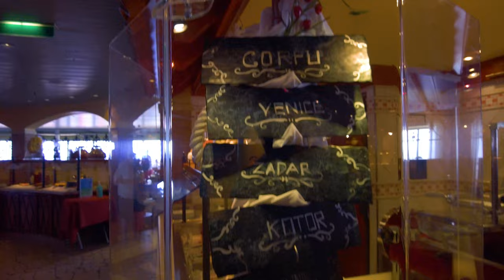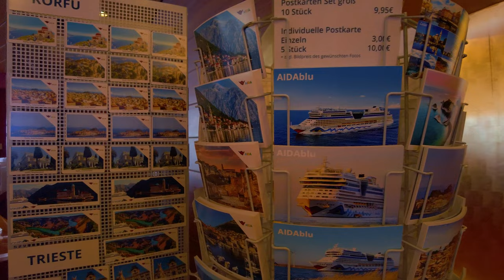4K AIDAblu full ship tour - AIDA cruise ship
AIDAblu is a Sphinx class cruise liner operated by the German cruise line AIDA Cruises. AIDAblu is the seventh ship in the cruise line. The ship was delivered by Meyer Werft on February 4, 2010. It is a sister ship to AIDAdiva, AIDAbella, AIDAluna with a larger half deck, followed by a similar AIDAsol and AIDAmar. It has a capacity of 2,050 passengers.
AIDAblu has six restaurants, ten bars, 8,120 square meters (87,000 square feet) of outdoor deck space and 3,000 square meters (32,000 square feet) of theater.

It also has the first brewery installed on a cruise ship, which brews the beers served on the ship.

AIDAblu has 1,096 cabins, 374 inside and 722 outside. [The call sign is IBWX. IMO 9398888. MMSI 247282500.

Flag: Italy
Port of registry: Genoa

Shipowner: Costa Crociere S.p.A.
Date of launching - 2009
Crew size - 607

Total length (L) - 253 m
Width (B) - 32 m
Draft (D) - 7.3 [1] m